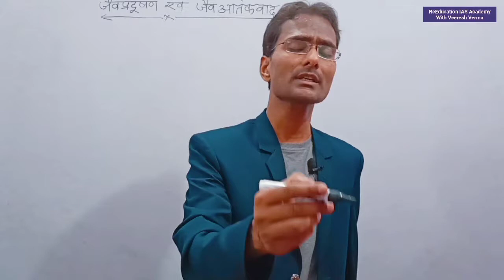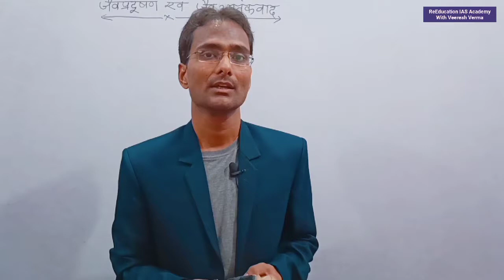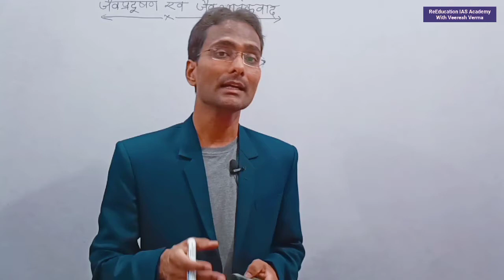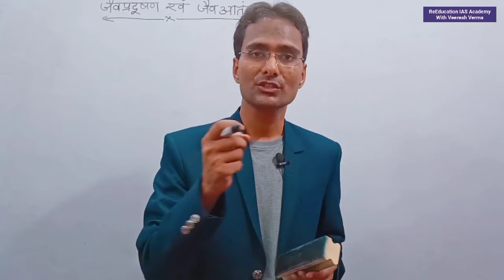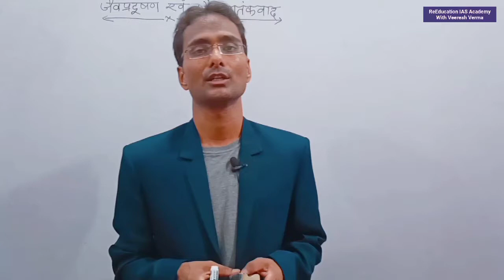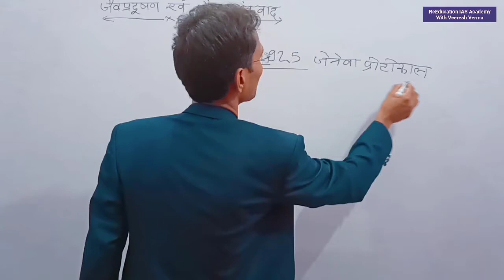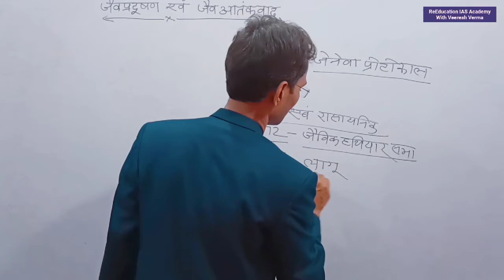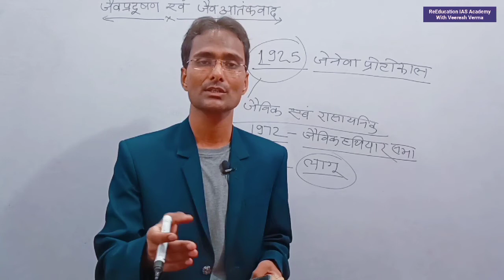जैव प्रदूषण बनाम जैव आतंकवाद for IAS PCS GS Preparation By Veeresh Verma